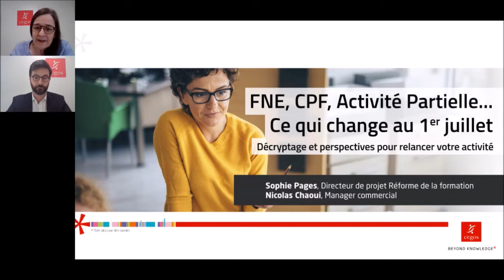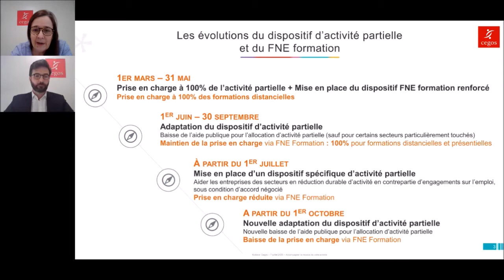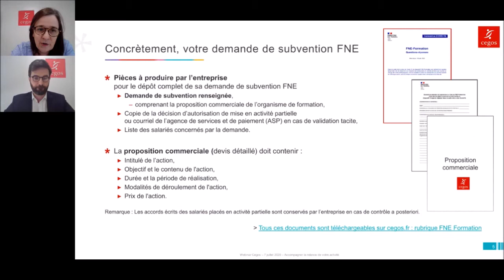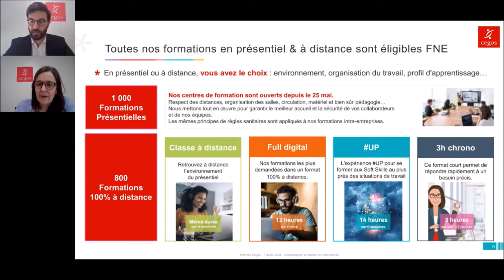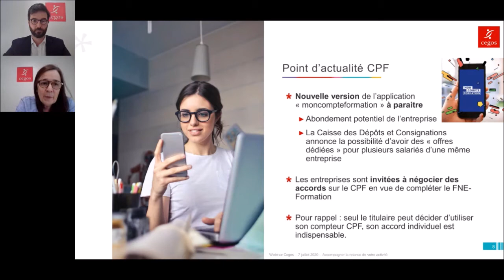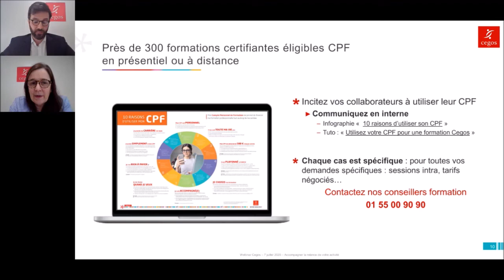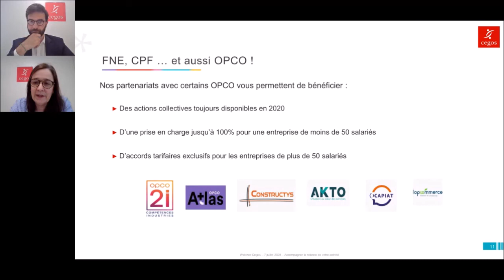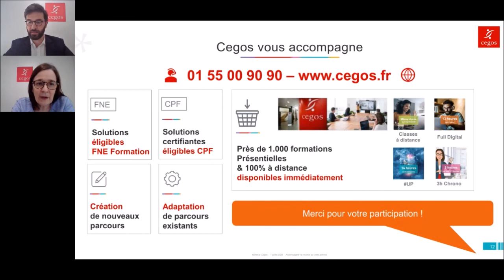Accompagner la reprise de votre activité l Formations et Dispositifs de financement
FNE Formation, CPF, OPCO… Les dispositifs de financement des formations évoluent en permanence. Pour comprendre ce qui change au 1er juillet, retrouvez le décryptage de Sophie Pages et Nicolas Chaoui du groupe Cegos. Indispensable pour accompagner la relance de votre activité.